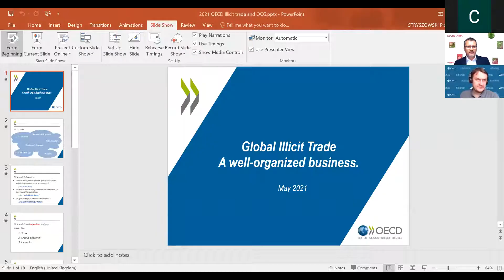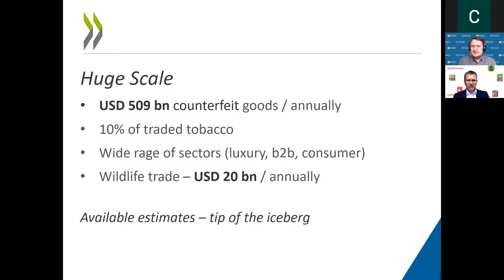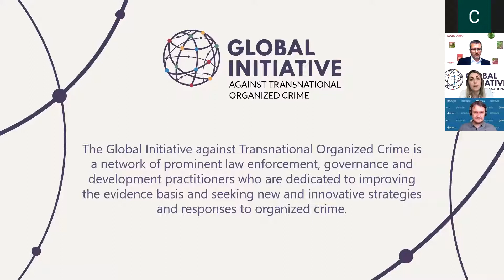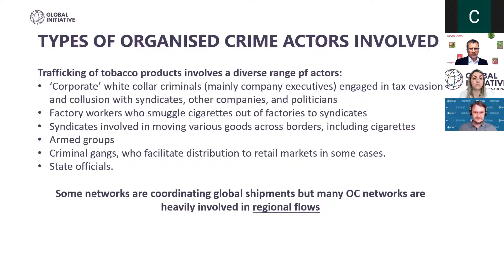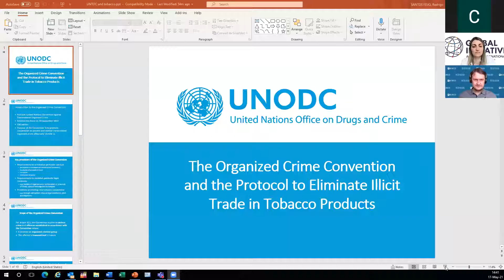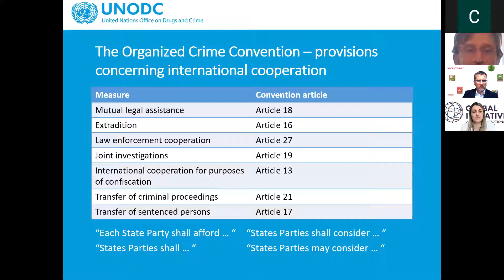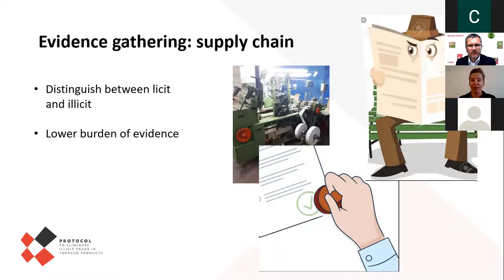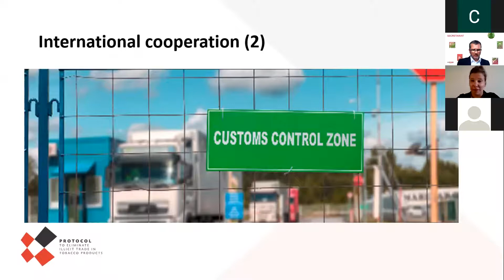مجموعات الجريمة المنظمة والإتجار غير المشروع: حجمها وتأثيرها في الأمن والتمويل العام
تعتبر مجموعات الجريمة المنظمة الفاعل الأساسي المنخرط في الإتجار غير المشروع للتبغ عالمياً، ممّا يترك أثراً خطيراً على الأمن الوطني وصحة المواطن والميزانيات العامة في جميع أنحاء العالم. وبأرقام مبيعات سنوية تنافس تلك التي تحصدها الشركات متعددة الجنسيات، تستفيد مجموعات الجريمة المنظمة مباشرة من بيئة الإتجار غير المشروع بالتبغ وهي بيئات منخفضة الخطر وعالية الربح.
نخصّص جلسة لمناقشة النزعات الأخيرة والنتائج إضافة إلى التدابير لمكافحة هذه التحديات التي توفرها المعاهدات الدولية بما فيها بروتوكول القضاء على الإتجار غير المشروع بمنتجات التبغ